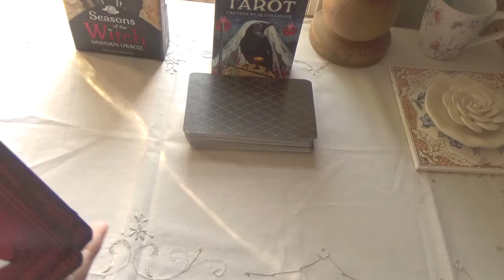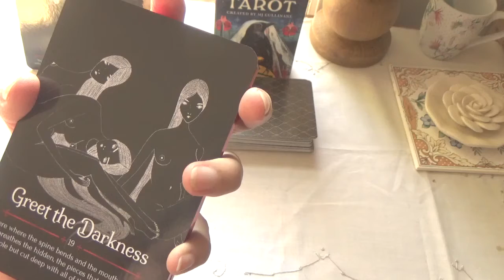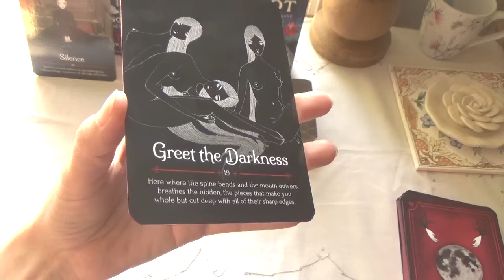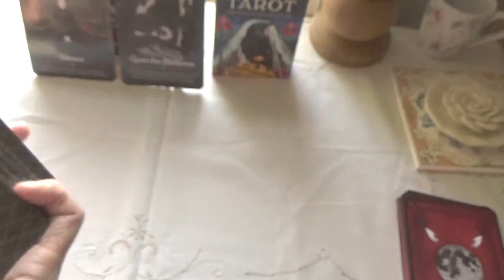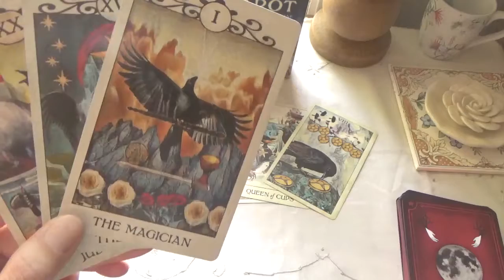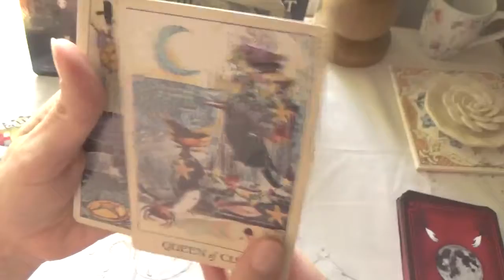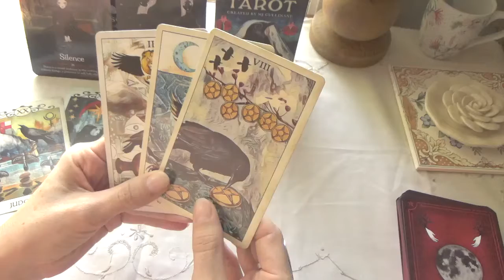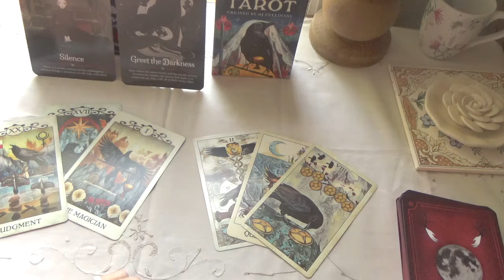Mid October Tarot Reading -Taurus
General mid month tarot reading for Taurus zodiac sign.

Merci!

Claude